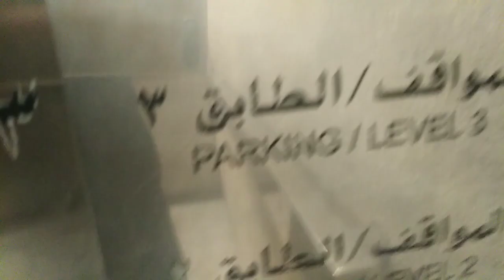Dammam Airport || K F I A || مطار الدمام || KSA